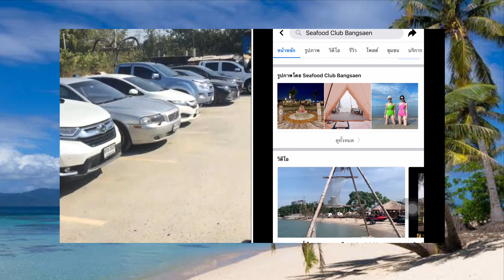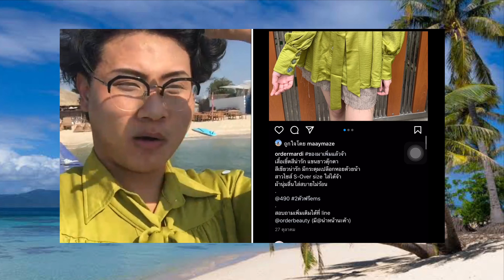Seafood Club Bangsaen จ.ชลบุรี เป็นคาเฟ่ที่ถ่ายรูปสวยและฮิตมาก ณ ตอนนี้ Willvy Vlog 64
... Willvy Vlog 64 ...❤️.
... Seafood Club Bangsaen จ.ชลบุรี เป็นคาเฟ่ที่ถ่ายรูปสวยและฮิตมาก ณ ตอนนี้  ...

YB: lifestylewillvy
หมายเหตุ: ถ้าต้องการดูให้ได้อรรถรสกรุณากดแบบ HD